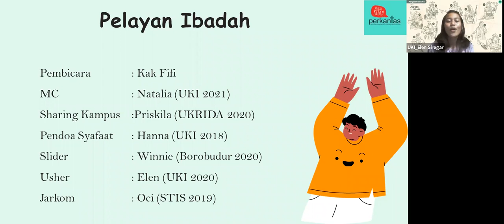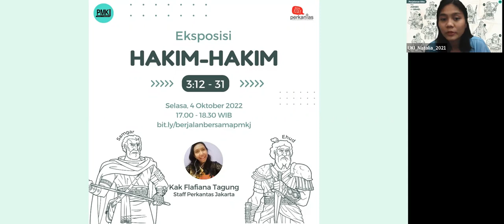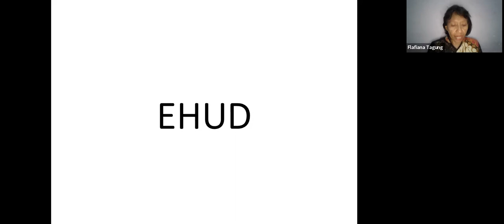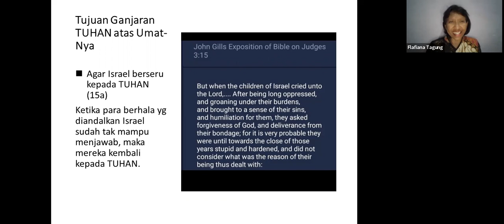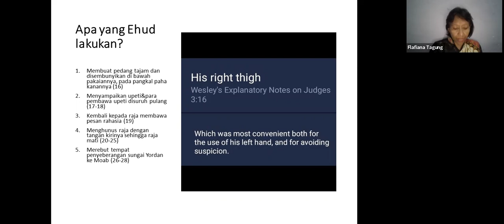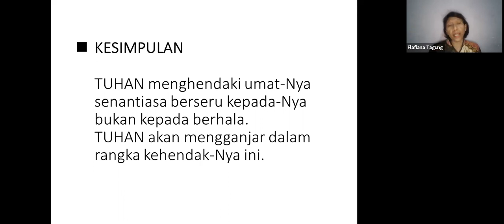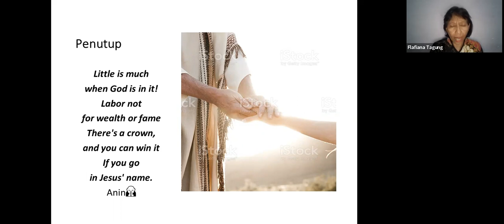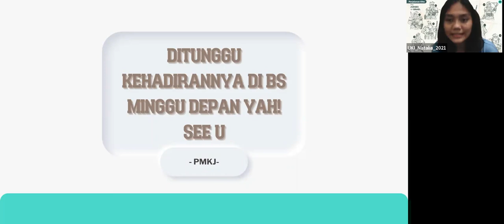"Eksposisi Hakim-Hakim 3: 12 - 31" PMKJ 4 Oktober 2022